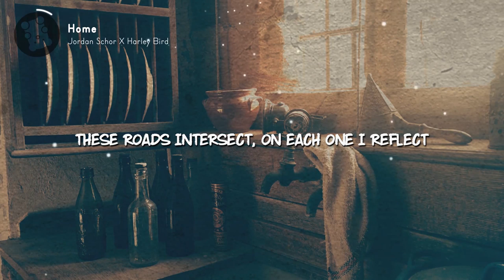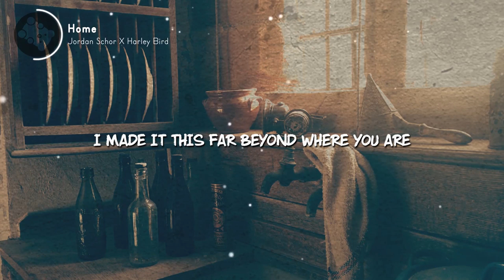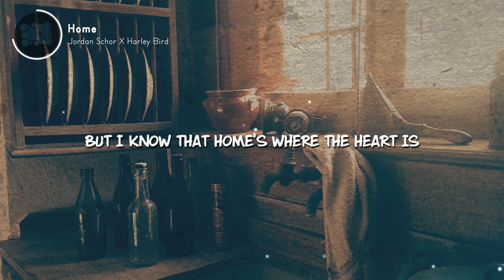🐻 Jordan Schor X Harley Bird - Home (Lyrics Video)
📝 Jordan Schor X Harley Bird - Home Lyrics

These roads intersect, on each one I reflect
These lines ride my story
These places change me, Each one replacing
Like night into morning

I miss the open air
They’re going anywhere
Riding with you

Guess I'm better off alone
Never know when I'll get home
But I know that home’s where the heart is
Guess I'm better off this way
Moving to better days

(Home where the heart is)

The endless journey
I need not worry
I'll get where I'm going
I made it this far beyond where you are
And I'll keep on growing

They’re going anywhere
Riding with you

But I know that homes where the heart is

(Homes where the heart is)

*** SUPPORT US 👊 ***

*** CREDITS ***

📷 Unsplash.com

BipolarBear (previously known as Epic Beats) is the most diverse and tasteful Electronic music channel on ; Where you'll hear every type of electronic music from any genre! If you like what you hear, support the artists and show your feedback by liking or disliking so I know what to next.

You can find this video by searching for "Jordan Schor X Harley Bird - Home Lyrics" or "Lyrics Home by Jordan Schor & Harley Bird" or simply "Home Lyrics NCS".